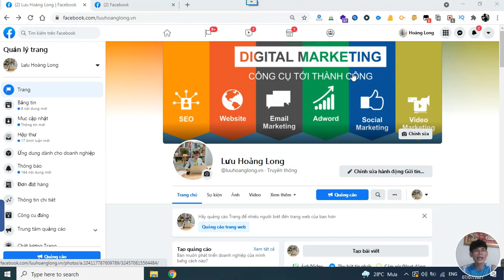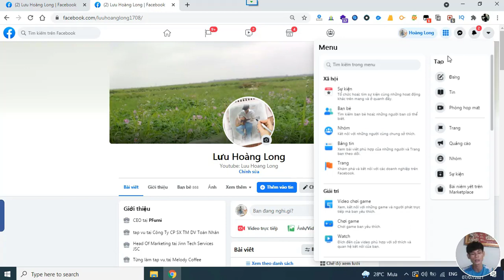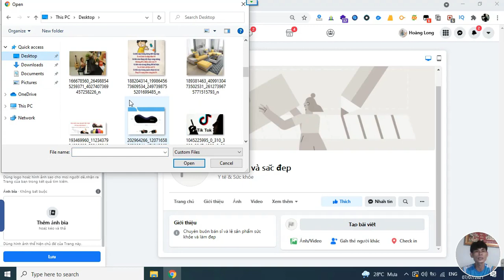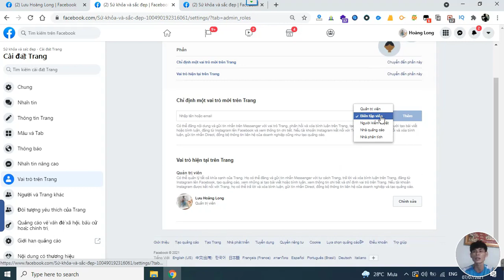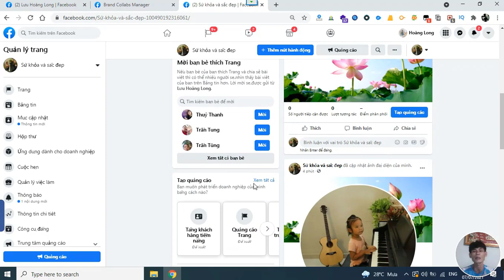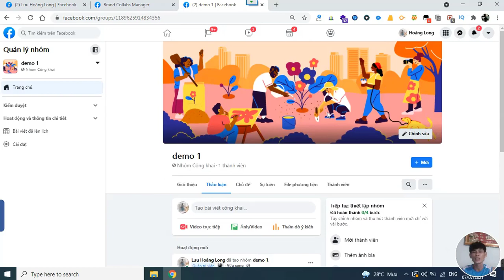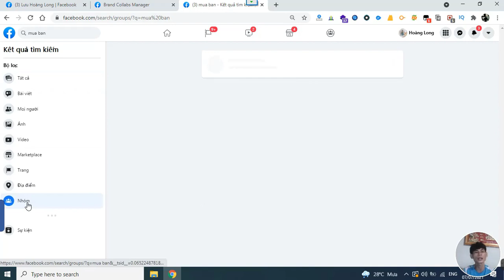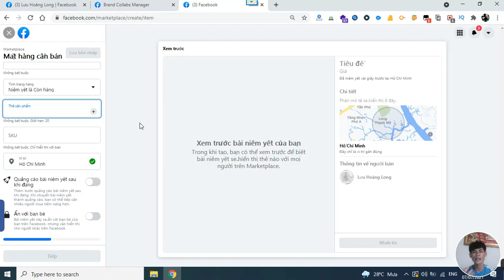Cách kinh doanh bán hàng trên Facebook| Kinh doanh facebook cho người mới bắt đầu·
Cách kinh doanh buôn bán trên Facebook và video hướng dẫn chia sẻ cách kinh doanh buôn bán trên facebook cho người mới bắt đầu.